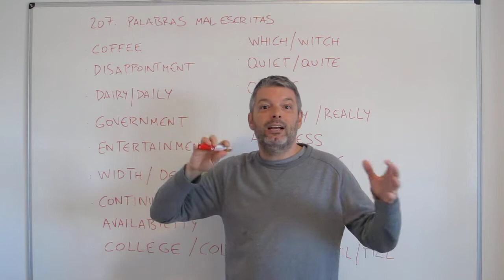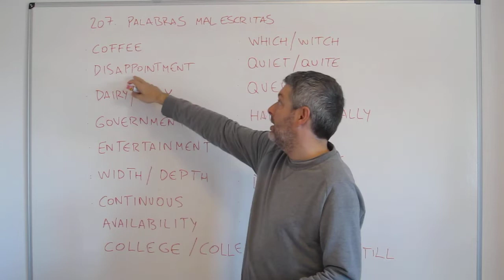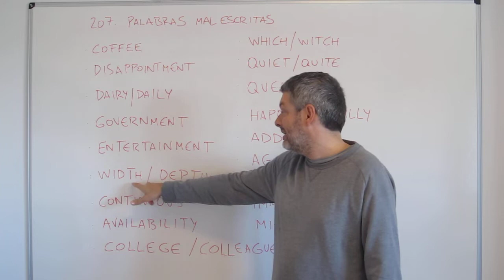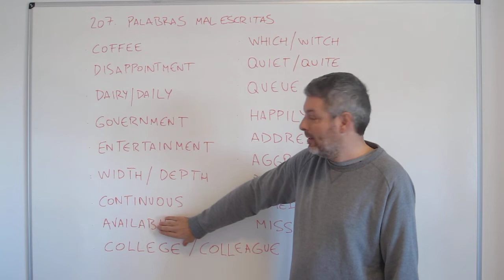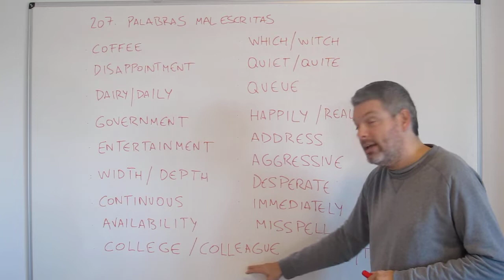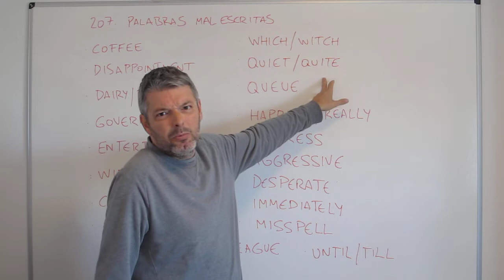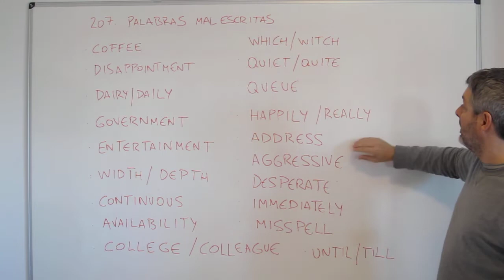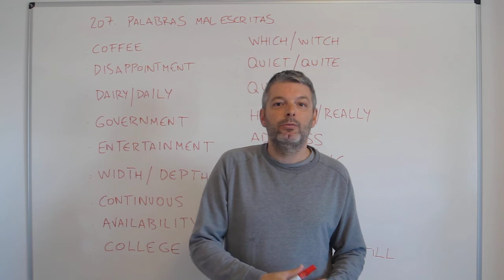Palabras mal escritas. Aprende inglés con Marcos (207)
Si queréis ver más vídeos míos de Inglés y de otras asignaturas de Bachillerato y Selectividad, visitad